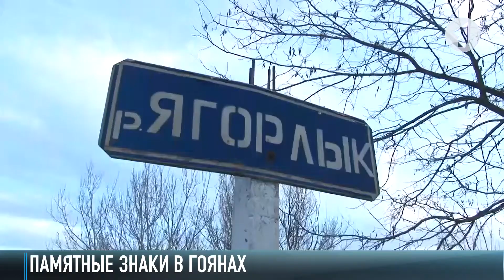Ягорлык - граница империй: новая достопримечательность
В Дубоссарах появилась идея установить памятные знаки на границе исторических мест. По данным историков, в разные времена через реку Ягорлык проходили границы империй - Российской, Оттоманской, Речи Посполитой и Молдавского княжества. Памятные знаки могут стать достопримечательностью Дубоссар.